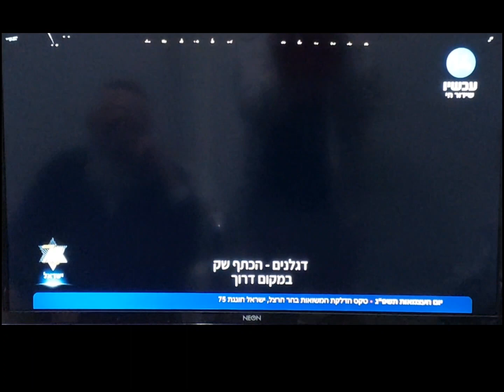Israel Independence Day 75th Celebration. 🇮🇱🇵🇭